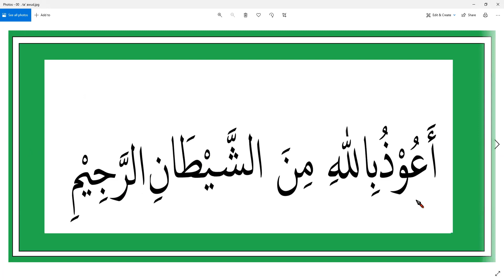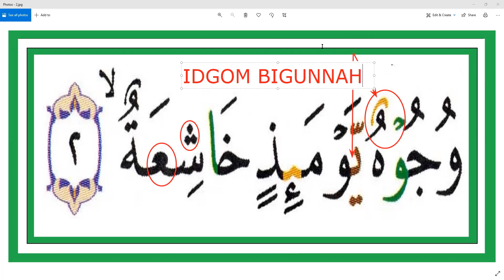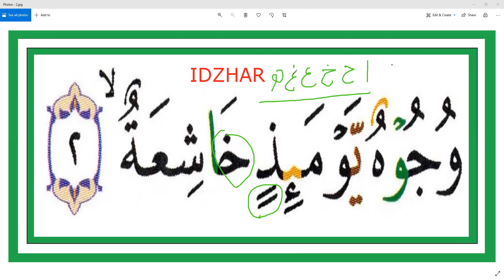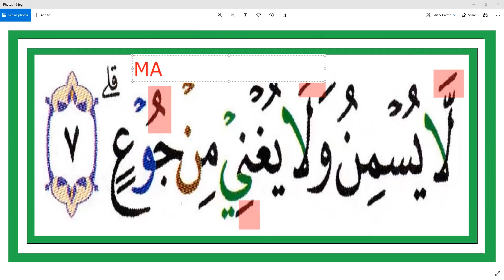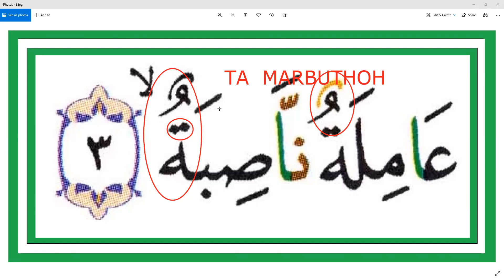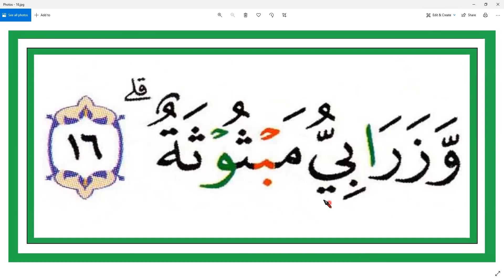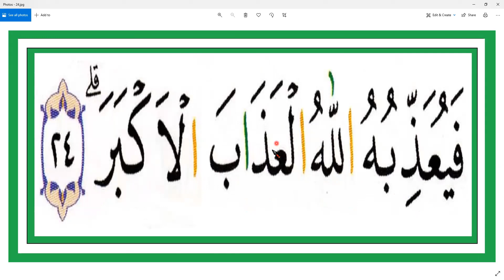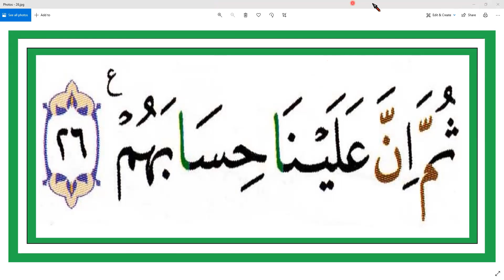BELAJAR TAJWID - SURAT AL- GHOSYIAH - IBU KHOIRONI - MEDAN - ARIRKM - 08128287881